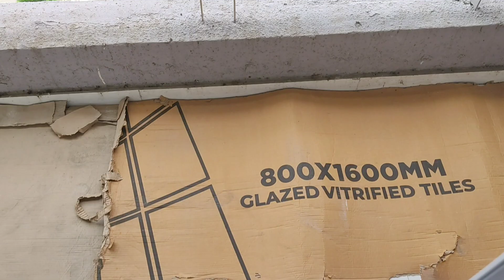Aluminium Jindal Window 25/65 Section Complete Window जिंदाल की खिड़की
Any Work Contact

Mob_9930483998